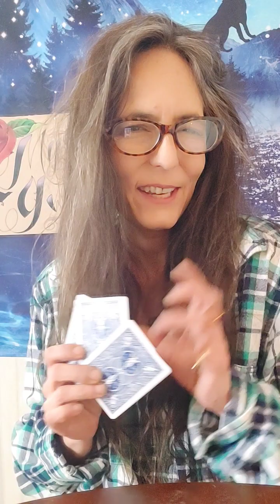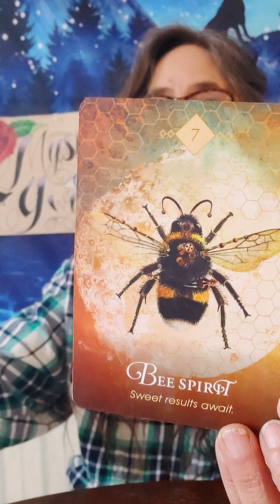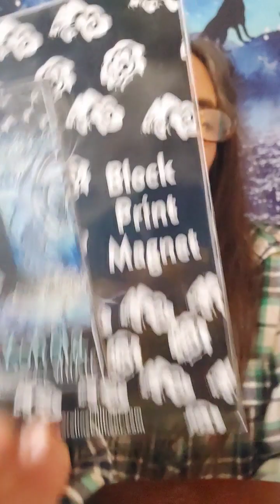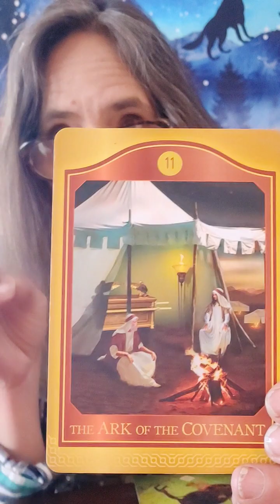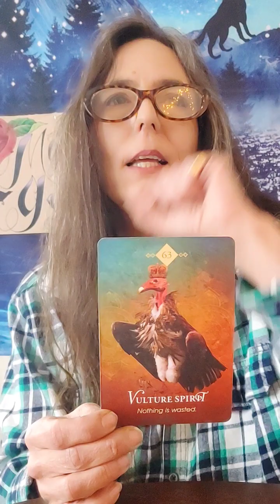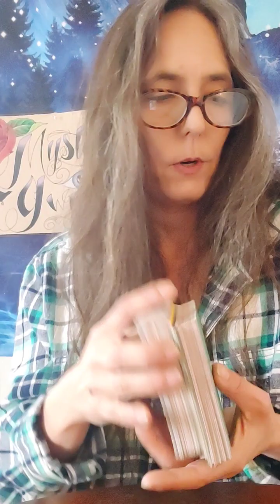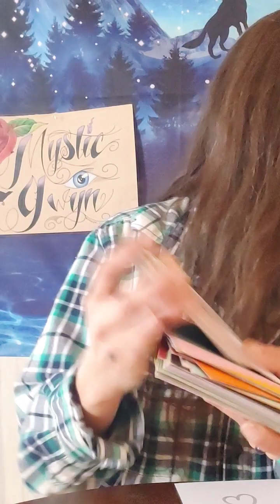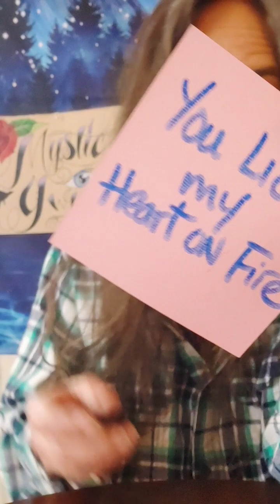C A P R I C O R N👁️💚✨What's the GOODS?! Taurus Season Energy Reading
Hi this is Gwyn. Im here with messages from Spirit for the Capricorn collective. This is a general reading.

Blessings